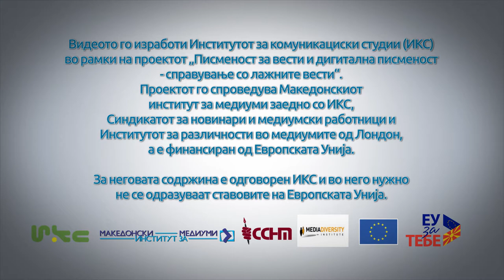И новинарите грешат: Зоран Димитровски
Во најновото сведоштво во рамки на серијалот „И новинарите грешат“, новинарот Зоран Димитровски се сеќава на ситуација од пред 10 години кога во неделникот „Фокус“ објавил погрешна информација за поранешниот министер за одбрана, Владо Поповски за која бил сигурен дека е вистинита и не ја проверил.

„Поуката од ова е дека без оглед на тоа што сметате дека одредени податоци и факти ги знаете, дека сте сигурни во нив, добро е да ги проверувате особено кога во нив се споменуваат личности без оглед дали се политичари, бизнисмени итн.“, вели Димитров.